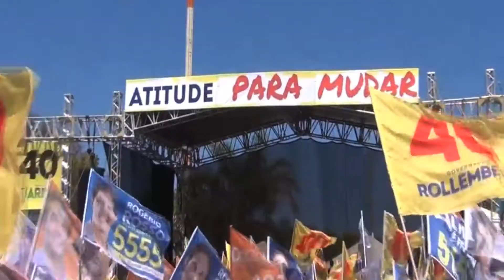Rollé40 com Marina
Nessa edição do Rollé40 em Ceilândia tivemos a participação da Marina Silva! O Ozimpio de Sousa mostra como foi o ato público com a presença da nossa futura presidente. Emocionante! Assista e compartilhe.